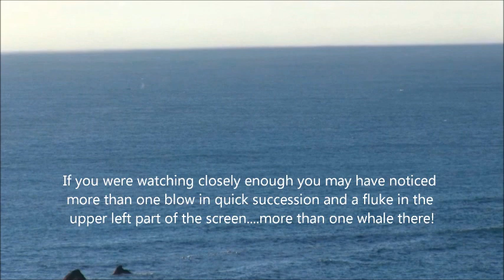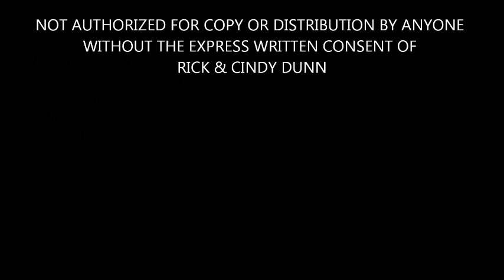Gray Whale Watching 2012 at Depoe Bay Oregon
Grey Whale Watching at the central Oregon Coast. You will see many blows, flukes and whales up close in this video. You will also come along with us as we go out with Carrie Newell on a Whale Research EcoExcursion. This is a great video with non stop whale watching action!